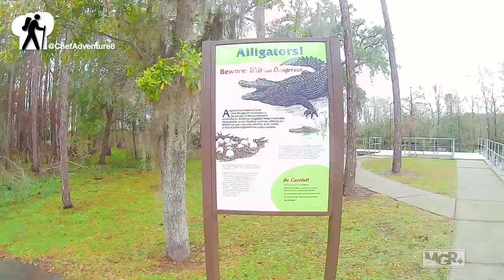Moss Park HD 1080p